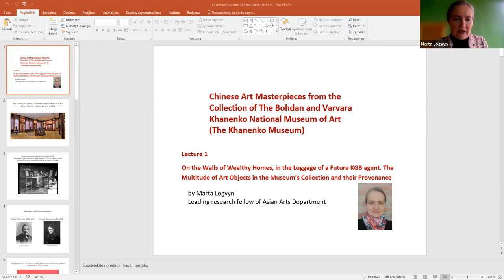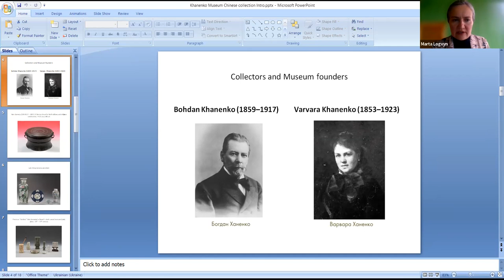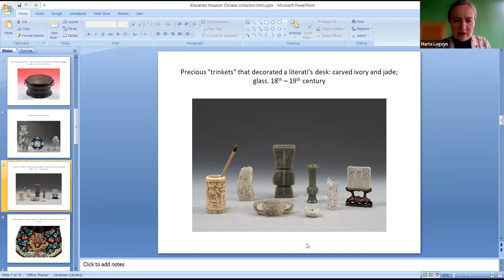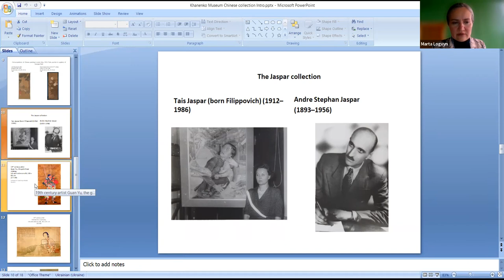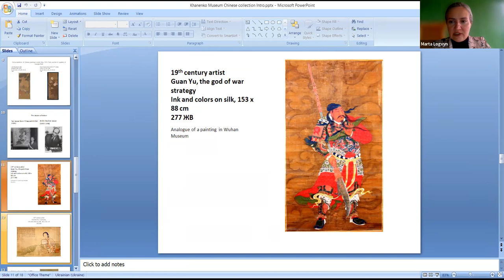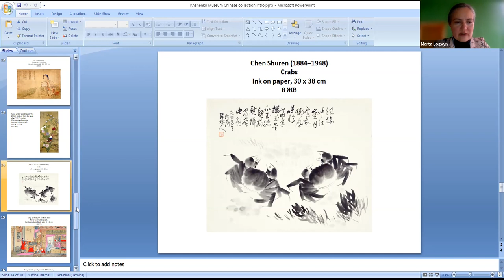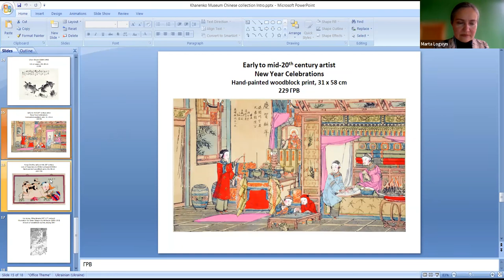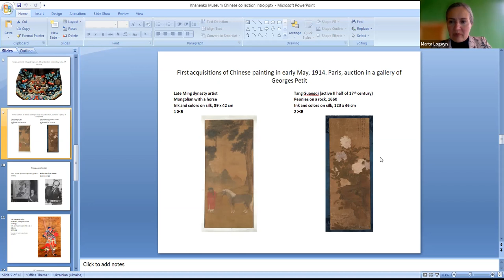Chinese Art Masterpieces in the Collection of The Khanenko Museum (Kyiv, Ukraine). Lecture 1.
Lecture 1: On the Walls of Wealthy Homes, in the Luggage of a Future KGB agent. The Multitude of Art Objects in the Museum’s Collection and their Provenance. Here a leading research fellow of the museum Marta Logvyn provides an overview of the Chinese collection with some highlights on painting, sculpture, decorative arts, and folk woodblock prints along with some rare books in the museum’s library. It is a story of things and personalities, acquisitions and losses from late 19th to early 21st century.